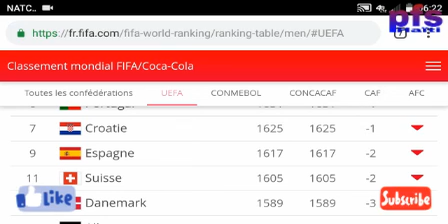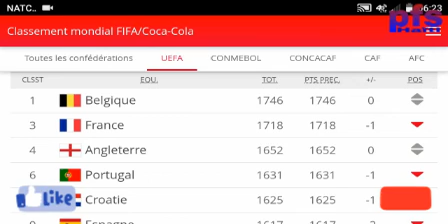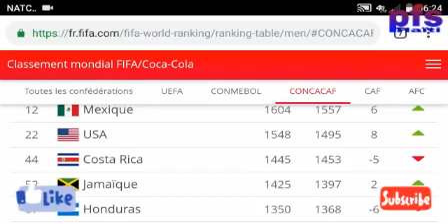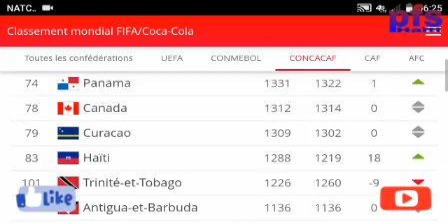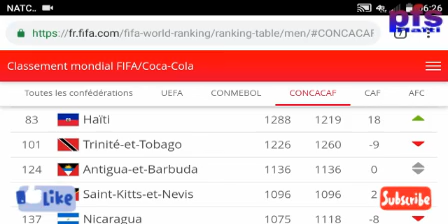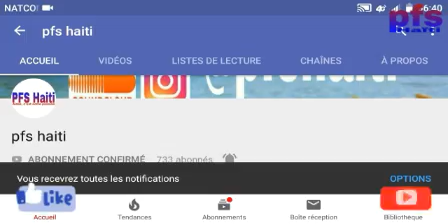Le classement MONDIAL FIFA 25 juillet 2019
Le classement mondial FIFA Juillet 2019
18 Place Sélection Haitienne de football la janbe gras ak bel pèfomans grenadye yo nan Goldcup la.